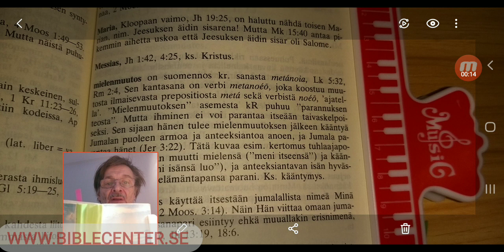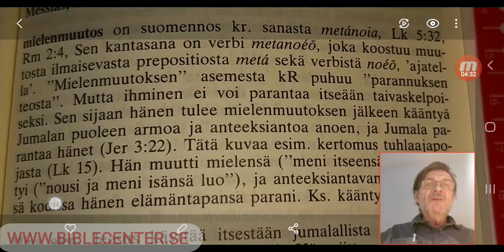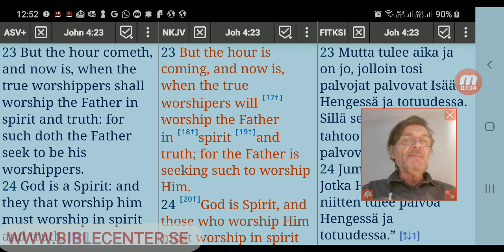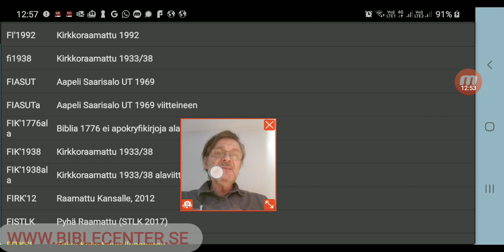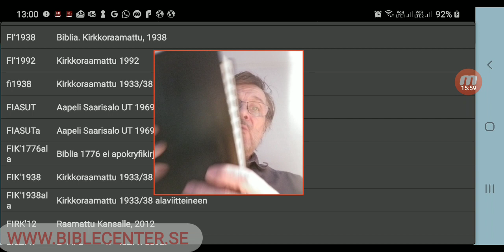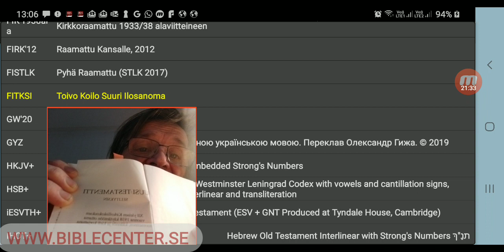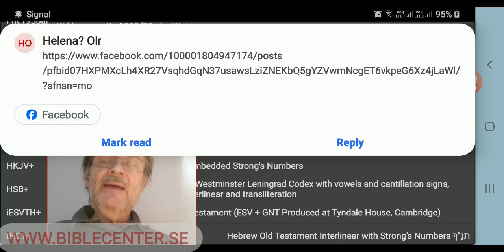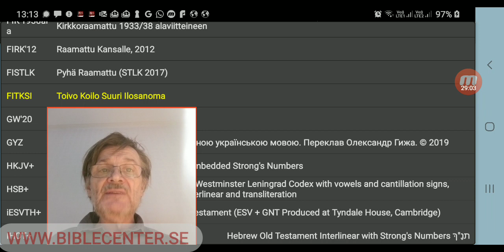Voisitko joka vuosi lukea yhden näistä tarkimmista Raamatuista tai UT: TKSI ASUT ja JKR, PDF löytyy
Lataa tästä itsellesi luettavaksi ja ym talteen Suomen tarkimmat PDF Raamatut

Tässä on tulisivu Mybible appi ja The Unbound Bible Raamattu ohjelma
Yli 50 ohjevideota molemmille.

Online rukous lauantaisin klo 1900 Zoomissa. Jos aika muuttuu joskus , niin tuolta sivulta löytyy.

Tervetuloa
t. Jukka